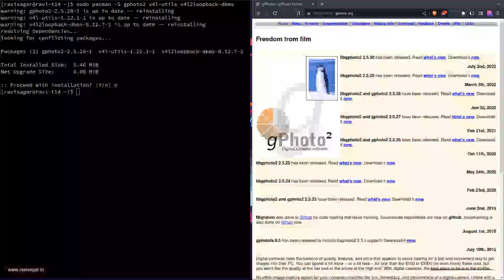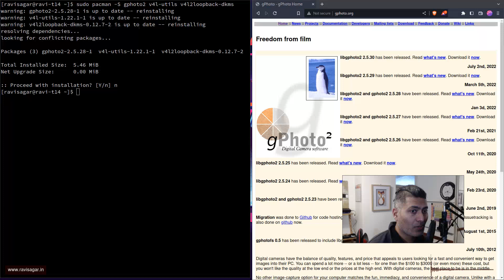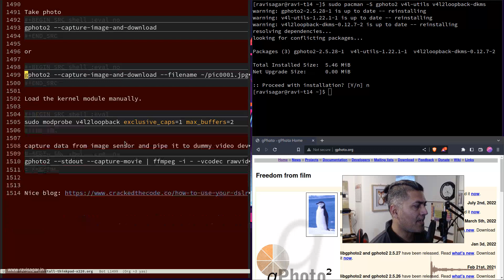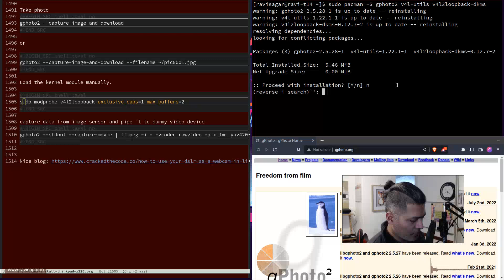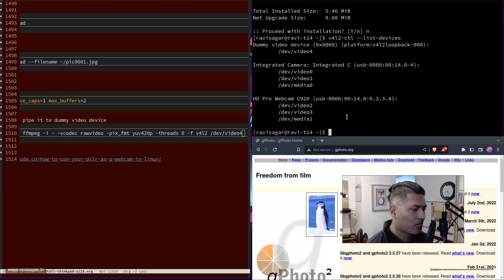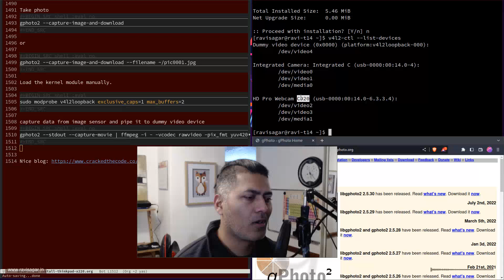Using DSLR as webcam using gphoto and ffmpeg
You can use your DSLR as a webcam and significantly improve the quality of your streams or YouTube videos.